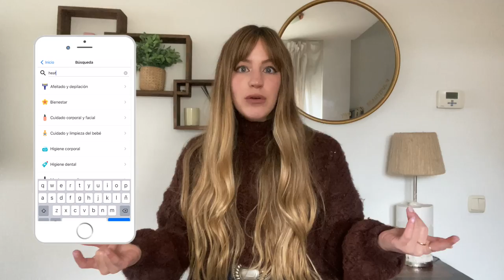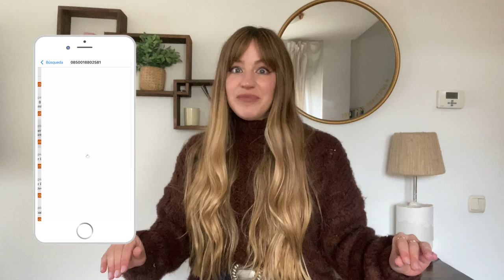20 tips para un cabello largo y sano | Monica Beneyto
⚡️ L I N K S - R E L A C I O N A D O S  ⚡️

🛍 Aceite puro de ricino
🛍 Aceite puro de argán
🛍 Aceite ligero
🛍 Masajeador cuero cabelludo
🛍 Toalla de microfibra
🛍 Funda de almohada
🛍 Gorrito para dormir
🛍 Gomas de pelo
🛍 Pinzas de pelo
🛍 Pinza de pelo dorada

Además, ¡también soy actriz! 🎭 Si quieres conocer esa faceta, puedes ver esto:

🎬 C A N A L - I N T E R P R E T A C I Ó N ➜